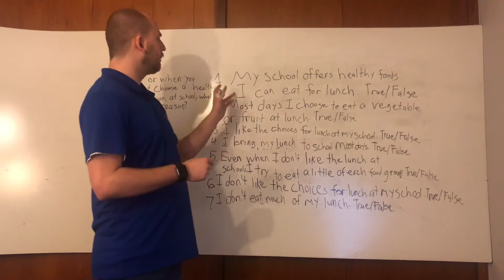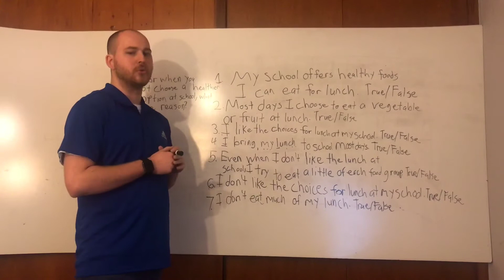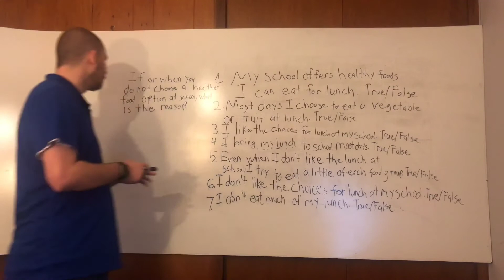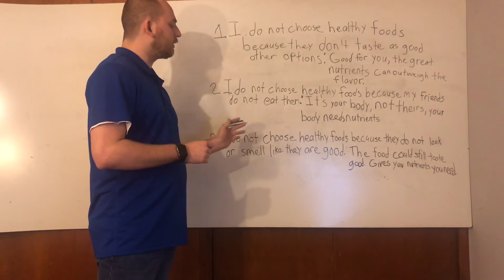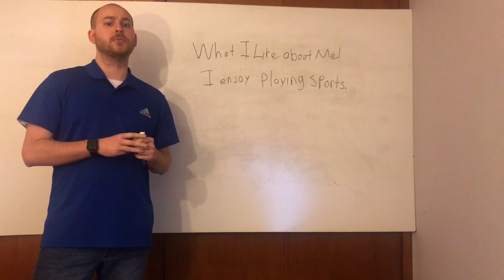Healthy Habits Session 8